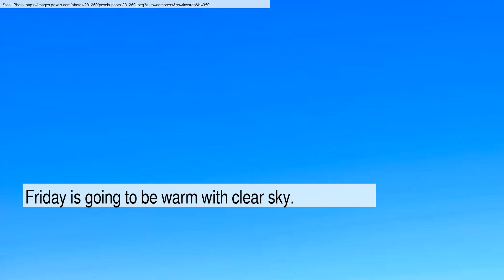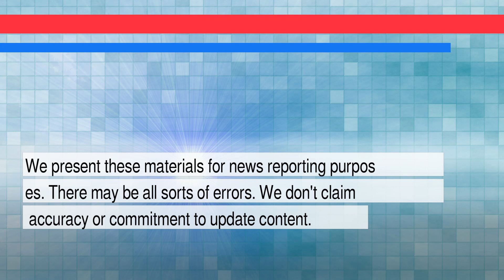News and Weather Forecast for Saturday February 26, 2022 in El Paso, TX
The daily news+weather for Texas.Weather Forecast for El Paso on Friday February 2022. This is an autogenerated weather and news report.